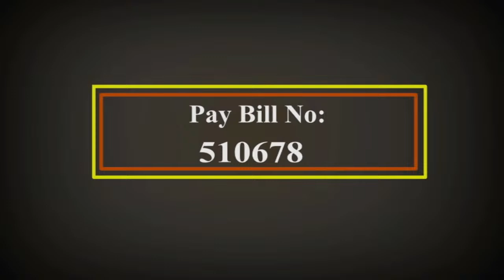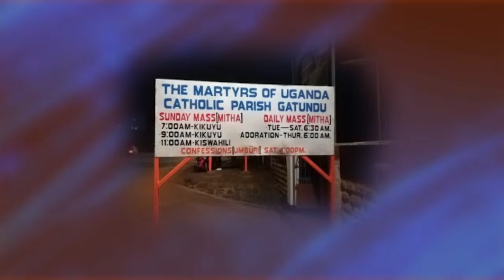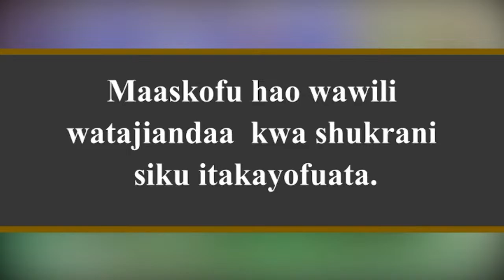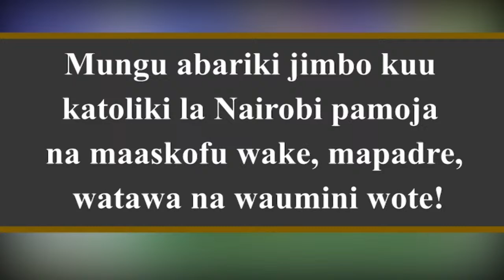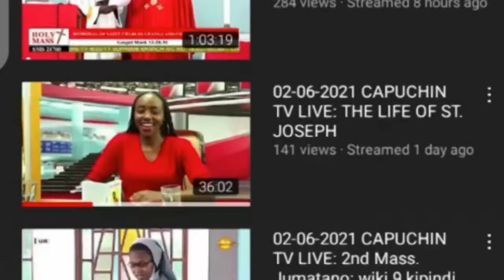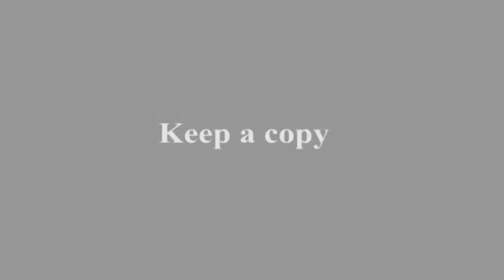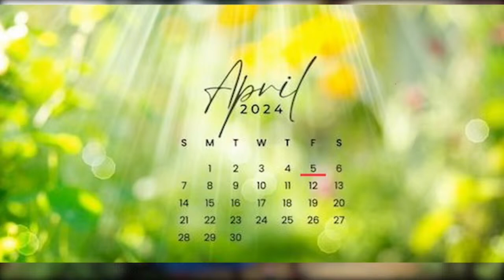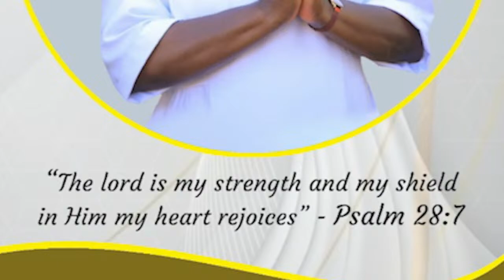04-04-2024 | CAPUCHIN TV LIVE | Thursday in the Octave of Easter